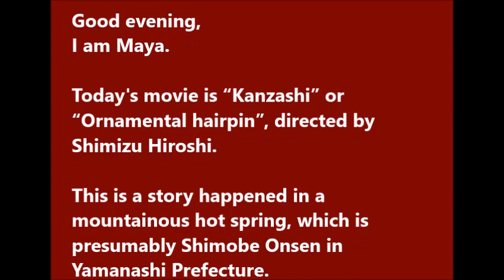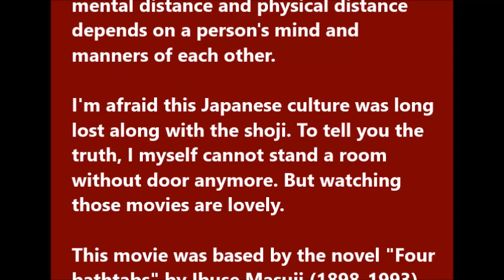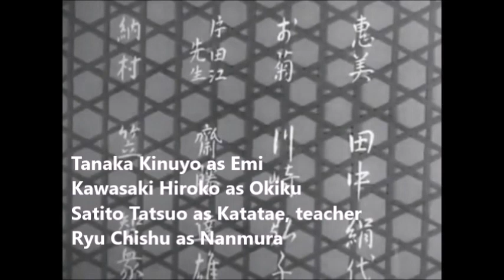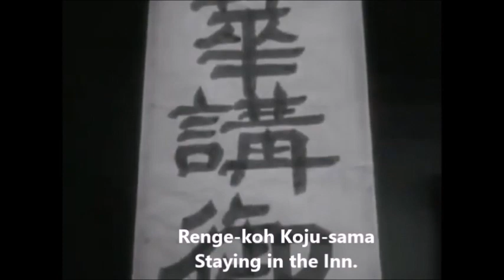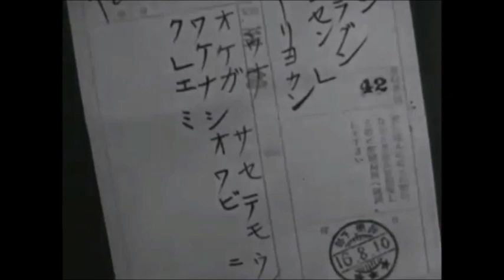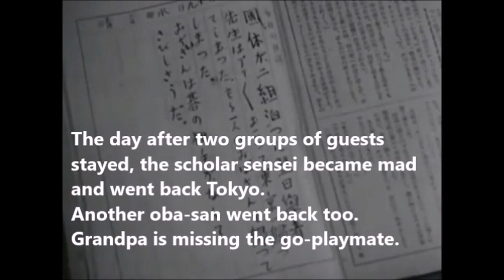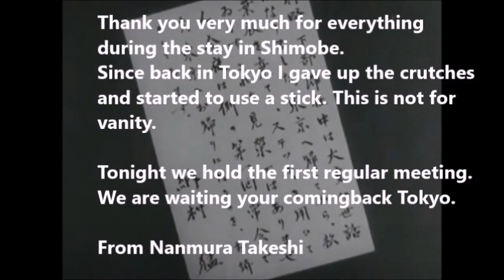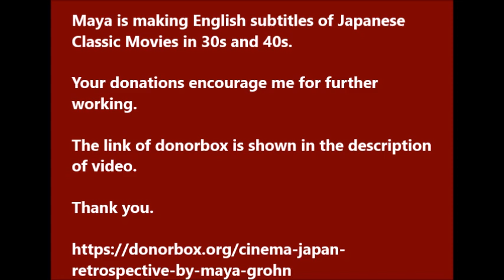"Kanzashi"1941 English Subtitles -- Japanese Classic Movies 30s and 40s (55)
Kanzashi 1941
Director Shimizu Hiroshi

Starring
Tanaka Kinuyo as Emi
Kawasaki Hiroko as Okiku
Satito Tatsuo as Katatae, teacher
Ryu Chishu as Namura
Himori Shinichi as Hiroyasu
Mimura Hideo as madam
Kawahara Kanji as old man
Yokoyama Jun as Taro
Ootuka Masayoshi as Jiro